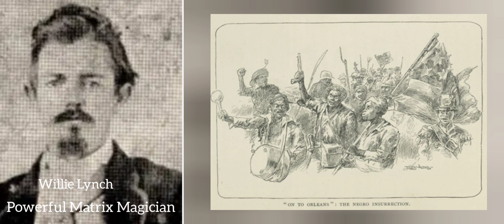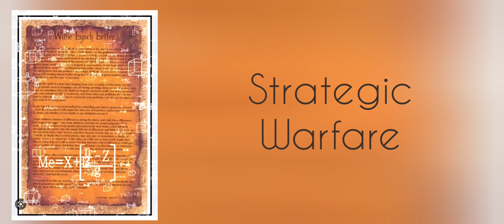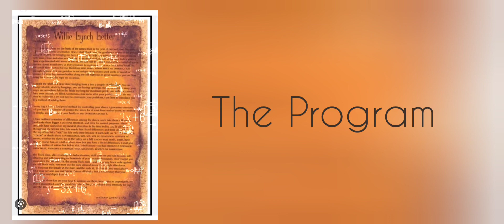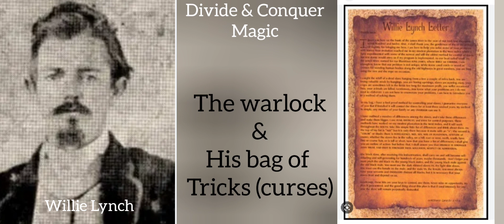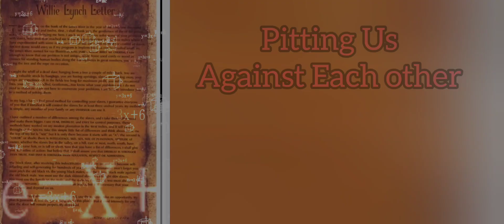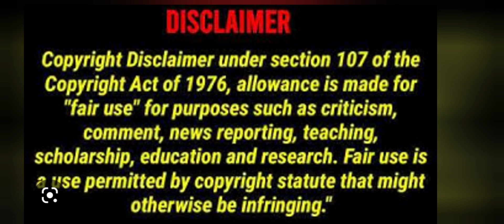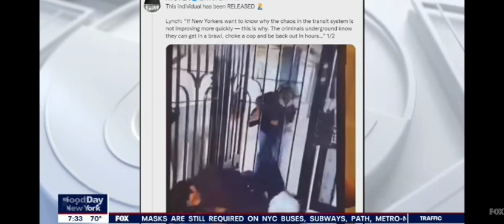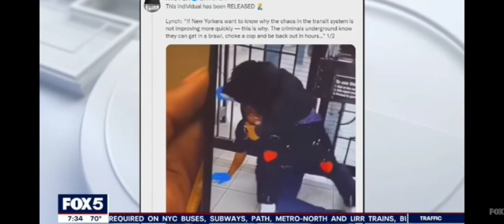JUDGMENT NEWS: Lioness Roars Demanding Change Destroying Willie Lynch practices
The SECRETS of The Universe Are Being revealed to The  Hebrew Widow. May your eyes be opened, as she shares her magical gift.

Thank you for your JUDGMENT NEWS: Lioness Roars Demanding Change Destroying Willie Lynch practices of support
$thehebrewwidow